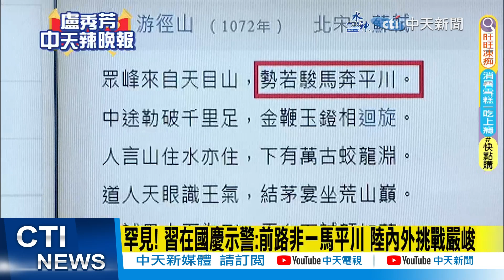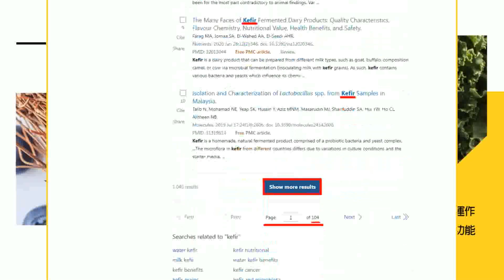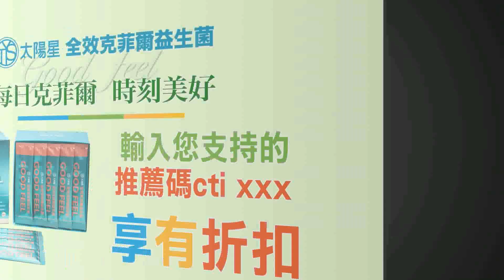【盧秀芳辣晚報】罕見! 習在國慶示警:前路非一馬平川 陸內外挑戰嚴峻 | 重磅!習近平大預警 非一馬平川!郭正亮分析觀點@中天新聞CtiNews精華版